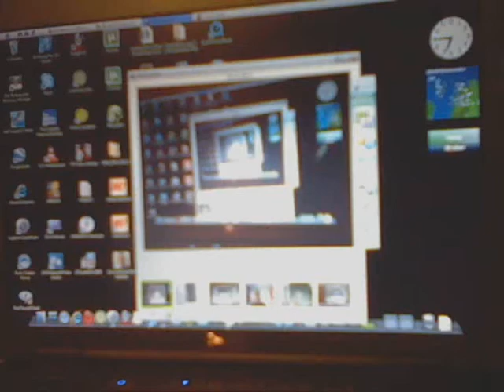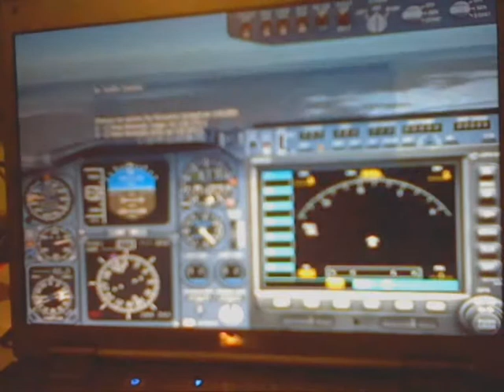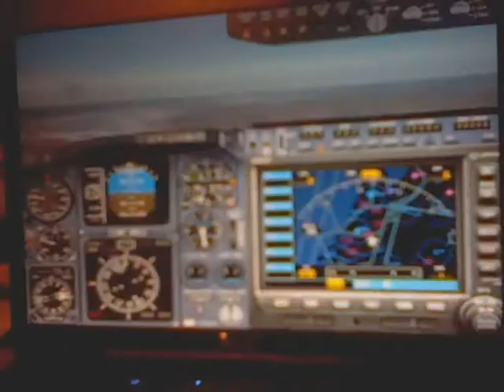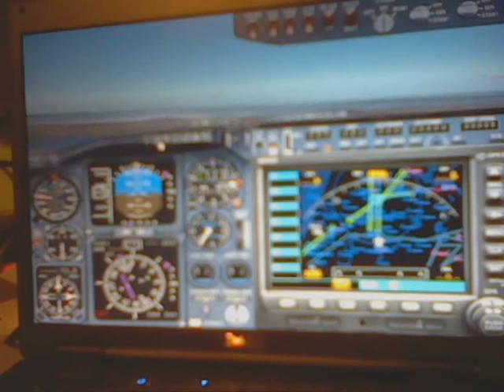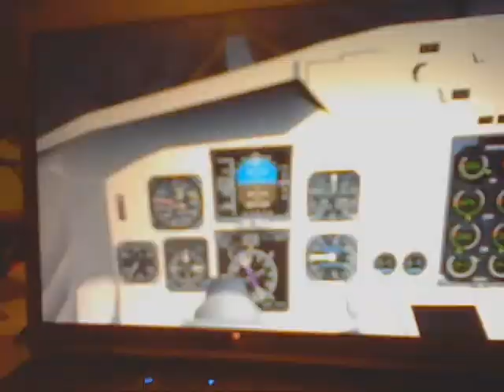Brussel to Amsterdam FS '04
Logic 3 Pro Flight Joystick.
From Brussel, Belgium to Amsterdam, Netherlands, the.
Normal length is 25 minutes.
First song = Beautiful Day - U2
Second song = Vertigo - U2.
The landing was not so great. But I will make a new video this week.